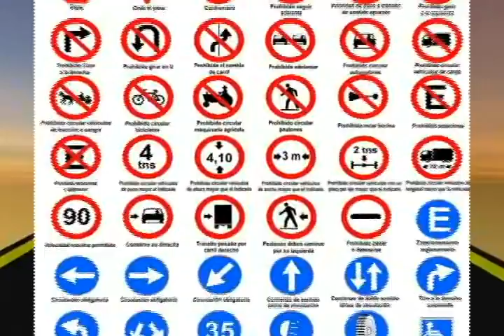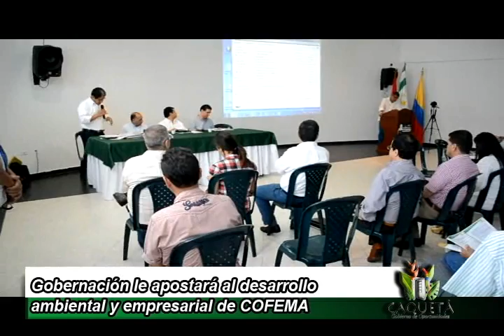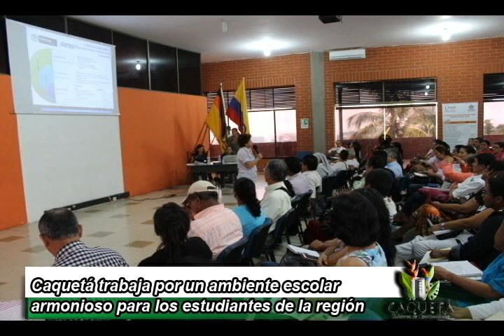Informativo Cuentas Claras 05 de Abril 2014 Gobernación de Caquetá